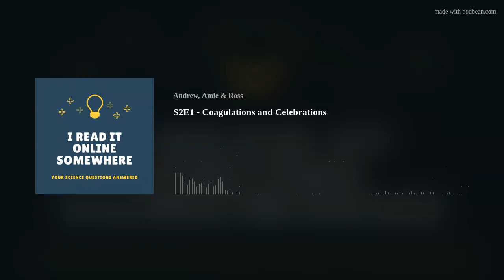S2E1 - Coagulations and Celebrations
We're back!!
Amie discovers a new word: COAGULATION.
We have a chat about mimicry in the animal world and some rather invasive species taking over our shores.
This weeks questions:
What is outside of space?
Is water wet?
Why do animals walk on tiptoes?
If you have a question to send in or want to correct us on any of the Science that we talked about please email us at or contact us on Instagram, Twitter or Facebook and TicTok - @ireaditos
This helps us massively in the charts and allows others to find the podcast.